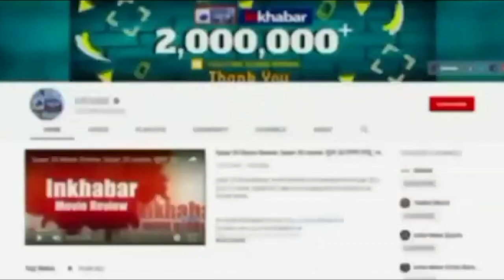Shivpal Yadav on Common Civil Code, समान नागरिक संहिता के लिए आंदोलन करेंगे शिवपाल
प्रगतिशील समाजवादी पार्टी के अध्‍यक्ष शिवपाल यादव (Shivpal Yadav) जल्‍द ही बीजेपी में शामिल हो सकते हैं, यूपी के राजनीतिक गलियारों में लंबे समय से ये कयास लगाए जा रहे हैं। शिवपाल भी लगातार ऐसे संकेत दे रहे हैं जिनसे उनकी बीजेपी से नजदीकियों के बारे में संकेत मिलते रहते हैं। अब शिवपाल यादव ने समान नागरिक संहिता (Uniform Civil Code) लागू करने की वकालत की है। उनका कहना है कि राम मनोहर लोहिया ने तो 1967 के चुनाव में इसे मुद्दा भी बनाया था। शिवपाल ने इसके लिए पूरे देश में आंदोलन चलाने का ऐलान किया है।